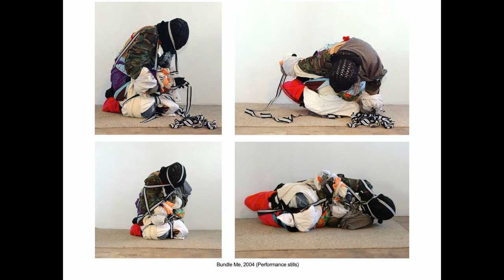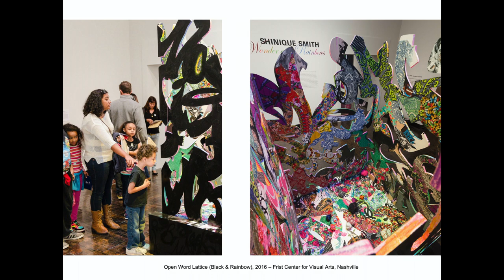RING THE ALARM… A Conversation with Shinique Smith & Renee Cox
Q&A moderated by Phyllis Hollis, the founder and host of Cerebral Women Art Talks.

The idea for RING THE ALARM… A Conversation with series Renee Cox began with discussions on an exhibition of Black Artists that Renee Cox will be curating for the summer of 2023.

“Guild Hall is very excited to present this first installment of Ring the Alarm for 2021. We believe now more than ever that the need for open dialogue on art, race and politics is timely and something that we as a community at large need to engage in more. The response to the first 2 talks with Derrick Adams and Sanford Biggers was truly inspiring and we plan to continue this series of conversations leading up to the 2023 Summer exhibition that Renee Cox will guest curate.” –Christina Mossaides Strassfield, Museum Director/Chief Curator